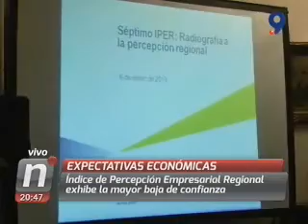Canal Regional: Roberto Darrigrandi, decano FEN UNAB, habla sobre baja en confianza empresarial